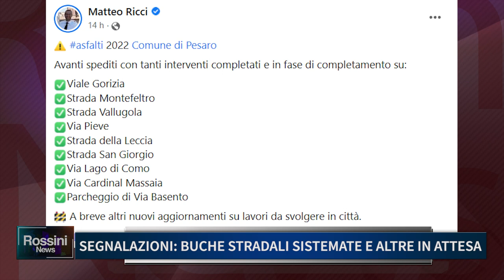SEGNALAZIONI: BUCHE STRADALI SISTEMATE E ALTRE IN ATTESA